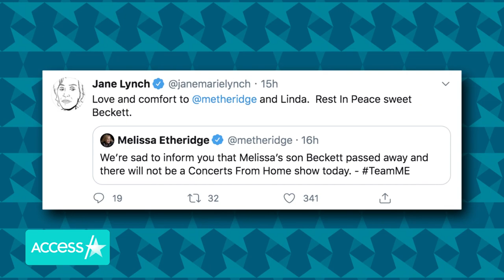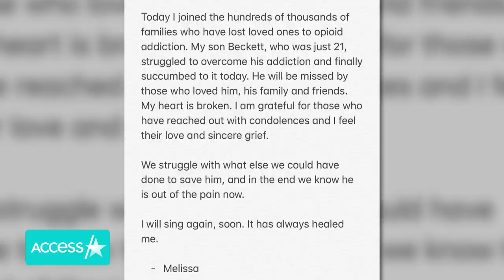Rosie O'Donnell & More Support Melissa Etheridge After Son Dies Of Overdose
Melissa Etheridge's famous friends are sending their love and condolences following the heartbreaking death of her 21-year-old son Beckett Cypher. Rosie O'Donnell took to Twitter to share her support, "All my love to Melissa Etheridge on the loss of her beautiful boy Beckett … no words onlylove." Re-tweeting the Grammy Winner's initial tweet confirming her son's tragic death, Jane Lynch posted, "Love and comfort to @metheridge and Linda," referencing Melissa's wife Linda Wallem.